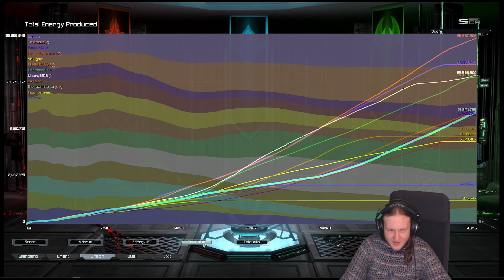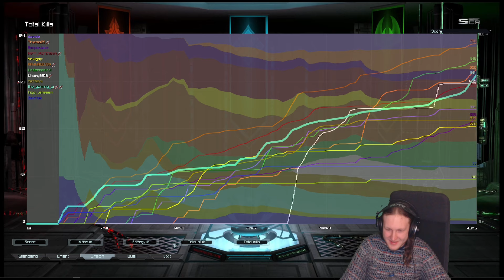FAF Stream 26.04.2024 | Adaptive Millennium 6v6 Custom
Considering, that I haven't played a millennium game in quite some time it went quite well. Despite having to pull back forces from the enemy base due to T2 arty denying any foreward position, I managed to defeat that base with some experimental help from my team.